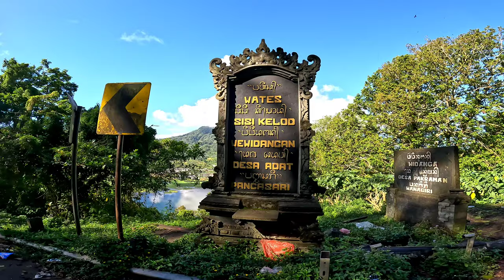PART 1‼️ Sunmori Menikmati Suasana Pedesaan Pemandangan Pegunungan Sejuk dan Asri di Bali Indonesia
Sunmori Akhir Libur Panjang Lebaran Tahun 2023
Menikmati Suasana Pedesaan di Dataran Tinggu Bali Utara Dengan Panorama Perbukitan dan Danau yang Sejuk dan Masih Alami.

Rute Touring Sunmori Bali Utara (Part 1)